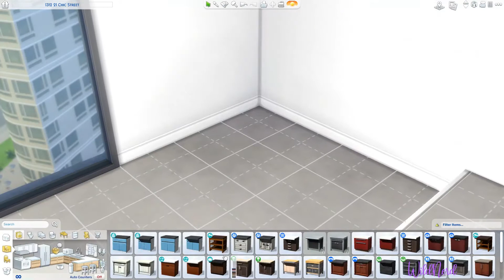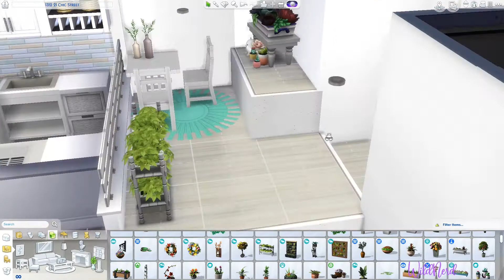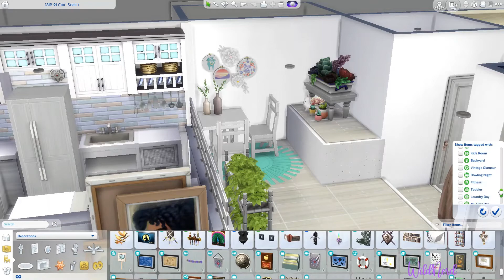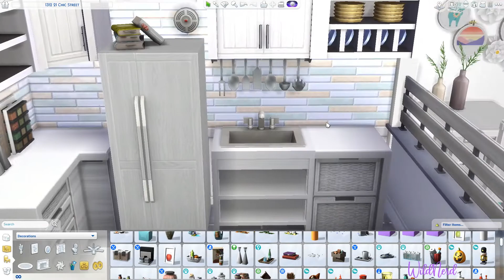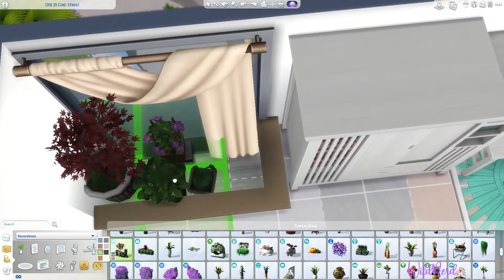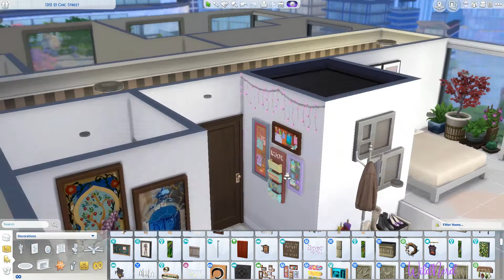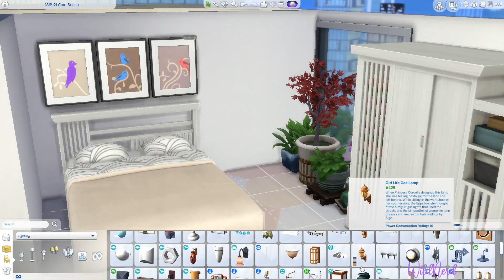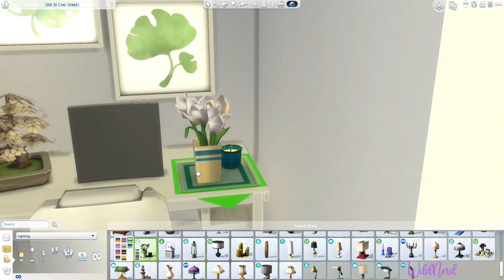Penny Pizazz Apartment Reno//Speed Build//The Sims 4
Hello everyone! This is my first ever speed build! This is a remodel of Penny Pizazz's apartment in San Myshuno and is available for download on the gallery.

Gallery ID: WildNerd12

Note: The title of the build on the Gallery is Ain't It Fun. Also, I gave Penny a makeover and she is also available for download on the gallery with her new cat Stella.